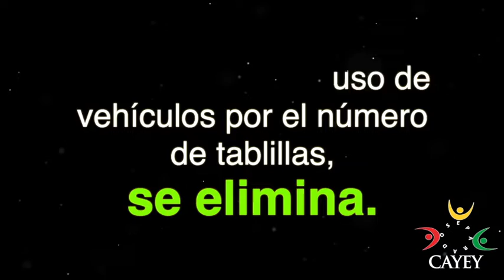¡Se extiende el toque de queda!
Información importante para tener presente en la extensión del toque de queda vigente hasta el 3 de mayo.